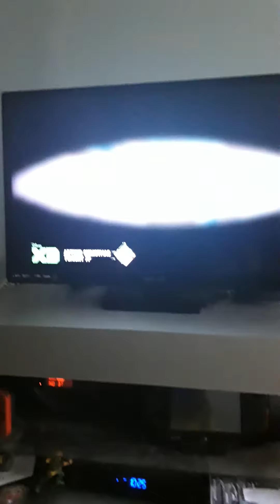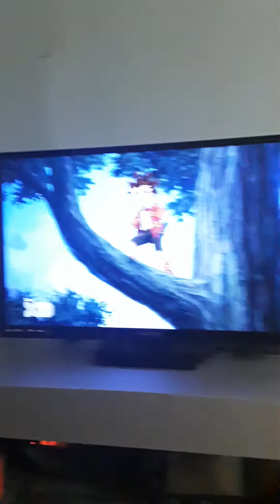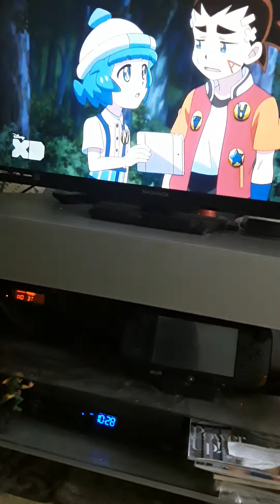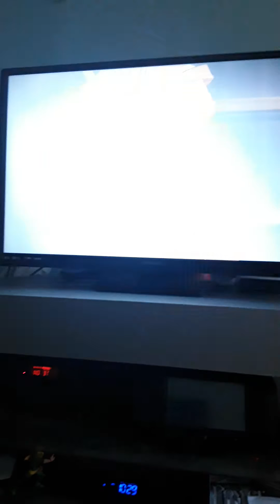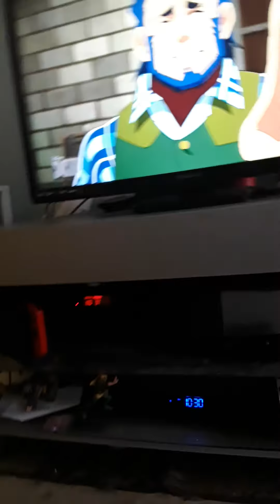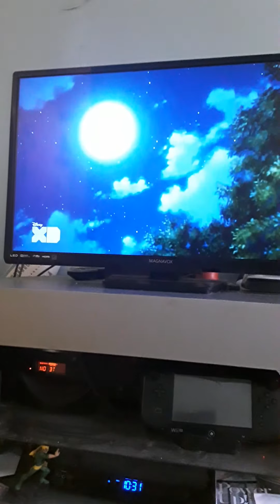Aiga dreaming that phi broke aigas beyblade!!!😮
Hopefully aiga wins against phi